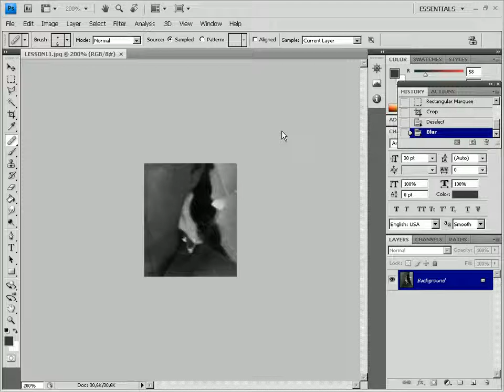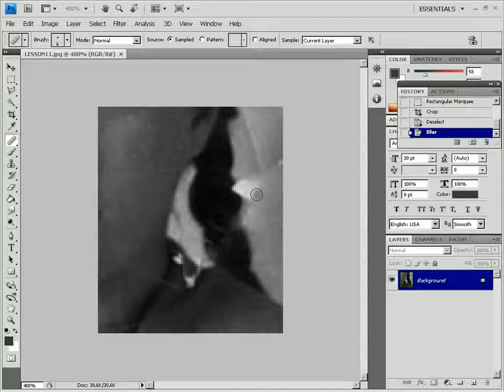Removing Picture Defects in Photoshop (11/29)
- teach video courses and lessons. Watch and learn!  This lesson will teach you how to remove some picture defects.